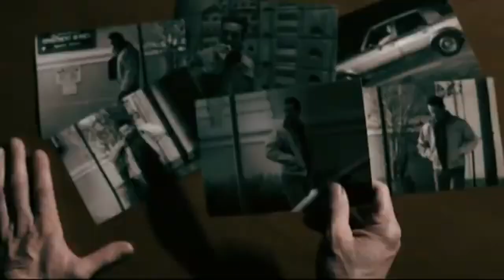Snowfall 6x03 Promo "Sex/Life" (HD)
Snowfall 6x03 "Sex/Life" Season 6 Episode 3 Promo - Leon and Wanda return from Ghana to a very different world than the one they left behind. Written by Walter Mosley; directed by Alonso Alvarez.